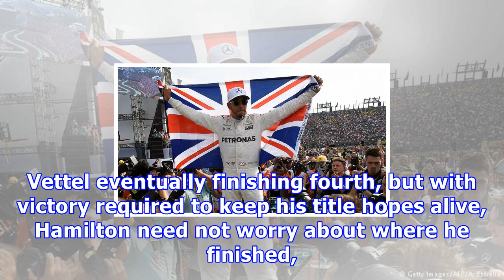Formula 1: max verstappen dominates in mexico as lewis hamilton is crowned a four-time champion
Lewis Hamilton didn't have the race he might have imagined when he climbed into his car on the grid ahead of Sunday's Mexican Grand Prix, but he did e...